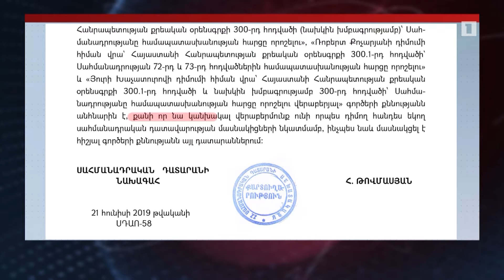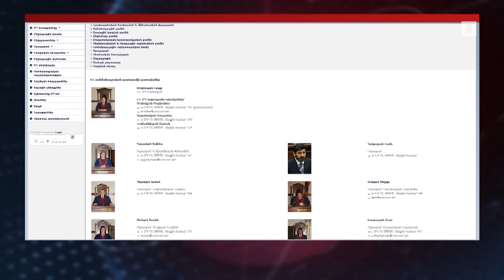Ռոբերտ Քոչարյանի գործը ՍԴ-ն վարույթ է ընդունել